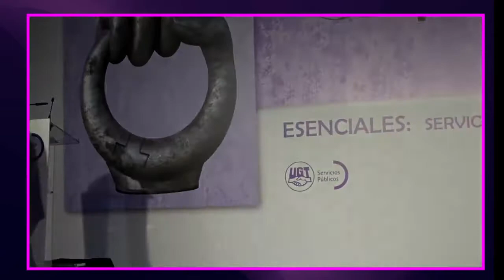Esenciales: homenaje a las y los trabajadores de los Servicios Públicos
Presentan: Carmen Meruelo, Secretaria General de UGT
Servicios Públicos Cantabria